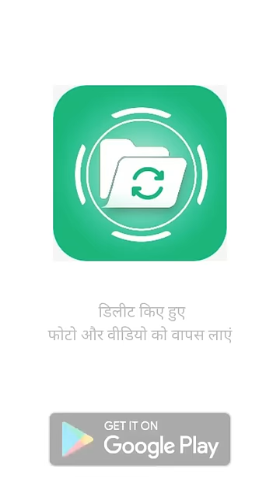5x - Deleted photo recovery - Photo backup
Our Recover Deleted Photos - Photo Backup app will help you to recover all photos that you accidentally deleted and restore deleted pictures from apps like Zalo, Facebook, Messenger, Instagram, and more. Simultaneously backup your photos to Album with just one click safe and risk-free.

Photo recovery is an easy application that helps you recover lost photos back to Album on an Android phone with the best quality. You can restore deleted pictures, especially you can recover lost photos to albums easily with just a few clicks without the help of an expert. It's easy to restore deleted pictures and get back beautiful memories, isn't it?

With Recover deleted photos you can directly upload your recovered files to Google Drive, Dropbox, or email them. Recover lost photos allows you to make save photos of your files to another folder on your device. Just open the deleted photo recovery app and wait for the app to scan all photos, then select the deleted photos to restore, it will appear immediately on your Photo Album. Download and restore deleted pictures now!

MAIN FEATURES

🌟 Recover deleted photos safely and quickly.
🌟 Permanently delete photos from the list of recovered photos.
🌟 See more information about recovering lost photos.
🌟 Share the recovered photo wherever you want.
🌟 Photo recovery from apps: Zalo, Facebook, Messenger, and more.
🌟 Recover deleted photos, save photos easily and without risk.
🌟 Delete duplicate photos after recover deleted photos
🌟 Recover lost photos does not make any changes to your data.